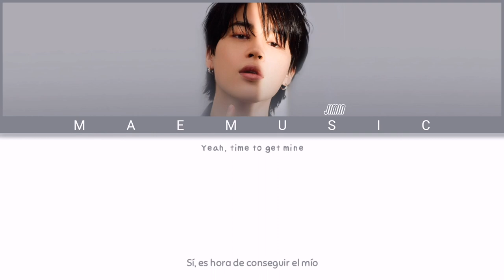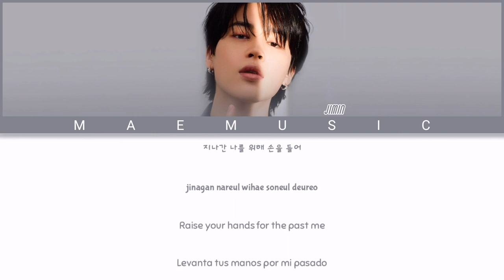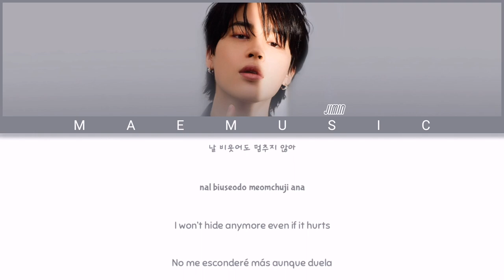Set Me Free Pt.2 - Jimin (BTS) Letra/Lyrics [Hang/Rom/Eng/Esp] Color Coded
Si hay algún error en las traducciones de cualquier idioma no dudes en decírmelo así me ayudarás a mejorar. También si quieres un vídeo en especial me lo puedes decir en los comentarios. 🖤💜

* If there is an error in the translations of any language do not hesitate to tell me so you will help me improve. 🖤💜*

Canción // Song: Set Me Free
Álbum // Album: Face
Artista // Artist: Jimin